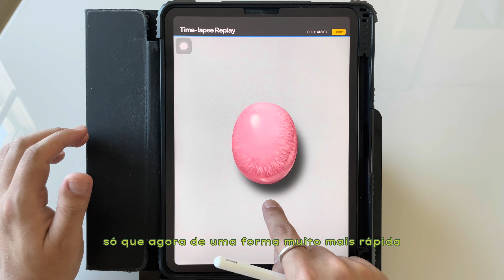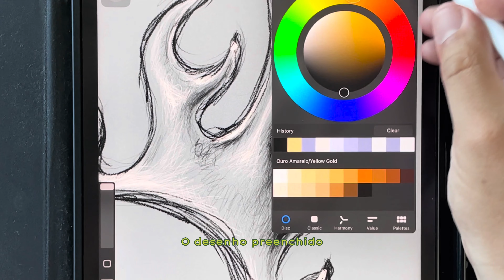Curso de Desenho Digital de Joias - Artístico e mais Realista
O design de joias é algo que está na base da criação dos objetos mais desejados do mundo e que carrega centenas de anos de história; mas, que tal aplicar a isso tudo uma boa dose de tecnologia?
Foi exatamente o que eu fiz há alguns anos: Migrei do desenho convencional - feito sobre papeis de qualidade, lapiseiras, gouaches, estojos de pinceis, prancheta etc… Para o desenho digital! O que antes demandava muito material e ralentava bastante o meu processo criativo deu lugar a apenas dois dispositivos: iPad e Apple Pencil!

Hoje eu consigo, de qualquer lugar, desenhar qualquer tipo de joia. Seja para registrar uma ideia nova, alterar a cor de uma gema a pedido de um cliente, mudar a cor de ouro de uma peça já aprovada, finalizar um desenho técnico para a produção… As possibilidades são inúmeras! Isso tudo do sofá da minha casa, enquanto tomo um café e/ou, claro, do escritório de criação da minha empresa!

A mais de dois anos eu dou aula de desenho digital de joias de forma on-line e simultânea, agora estou trazendo meu curso para o Hotmart!

Aqui vocês irão aprender todas as funções necessárias do Procreate para desenvolver desde:

◦Primeiro esboço da joia - Transformando ideia em forma,
◦Refinamento do desenho - A joia começa a tomar cara,
◦Preenchimento de cor - Noções de cores de metal, polimento e forma,
◦Gemas coradas e diamantes - Leitosas, opacas, transparentes, asiáticas, pérolas etc,
◦Desenho rápido - Depois de se tornar bom, você aprende a ser bom e ágil,
◦Desenho técnico - É hora de transformar projeto em produto,

O curso é voltado para:

◦Designers que já tem conhecimento e habilidade no desenho convencional e querem ingressar no digital,
◦Pessoas que já desenham e que querem entrar para o mercado joalheiro como designers e fazê-lo de forma digital e
◦Pessoas que nunca desenharam nada, mas que querem aprender a desenhar joias do zero.

Importante: As aulas estão sendo gravadas aos poucos, em breve todo o conteúdo estará disponível no Hotmart.